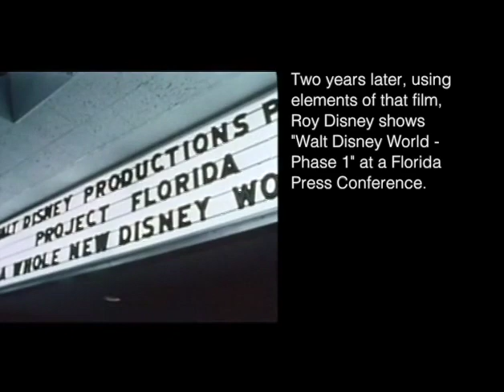1969 - A Whole New Disney World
Roy Disney held a press conference event titled "Project Florida: A Whole New Disney World". The event was held at one of Wometco's Park Theaters in Florida. Attendance was by invitation only. The beginning of the conference contained a film titled "Walt Disney World - Phase 1" which used excerpts from the original 1967 "EPCOT" film. The second part of the conference featured Don Tatum, then VP of Walt Disney Productions. Don introduces representatives of 2 companies that would be partnering in the construction of the Florida Project.

@ timecode 4:02
U.S. Steel Company's Edwin H. Gott describes U.S. Steel's work as a bold new experiment. Their projects would include the 750 rooms Contemporary and 700 Polynesian resorts. All of the rooms would be be built as modular (unitized) construction. All rooms would be completely furnished and climate control installed. Once hoisted into place the utilities would be plugged in. The use of steel would considerably reduce the weight of each room unit. The goal was to showcase the use of steel in other urban housing implementations.

@ timecode 10:25
RCA's Chase Morsey, Jr. explains how RCA is partnering with Walt Disney Productions on a Concept and Design of a computer based fully integrated, total communication system to be used throughout WDW. The focus would be a Systems Communication Center open to the public at Tomorrowland. The would support Walt's concept of enriching urban life by humane use of technology.

In 1968 RCA creates a new division called Systems Development, whose first assignment was to help develop the communication system for Disney World. Computer System for the Business Side including a Reservation System. A hotel communication system supported by color TV and AM/FM broadcast. A closed circuit TV system for training cast members, provide bulletins to guests, and monitor playgrounds and rides for safety purposes. An automated monitoring and control system to guard against fire and to check on equipment. A mobile communication system to transmit information and instructions. All of these systems where to be developed for Disney World's opening in 1971 as Phase 1. Other phases would extend to EPCOT including the industrial park and Jet Airport.